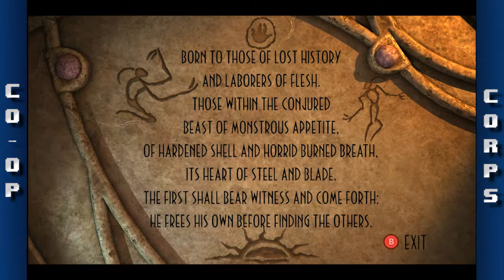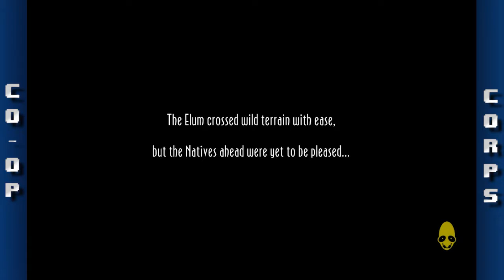New 'n' Tasty: Part 6 - Resonant Frequency - Co-op Corps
Oh it's the hit new band Resonant Frequency with their latest song, The Rolling Farts

Talk to us and send us requests on Facebook and Twitter!